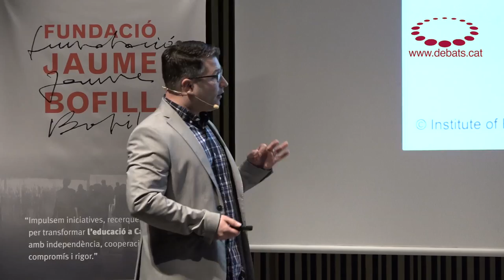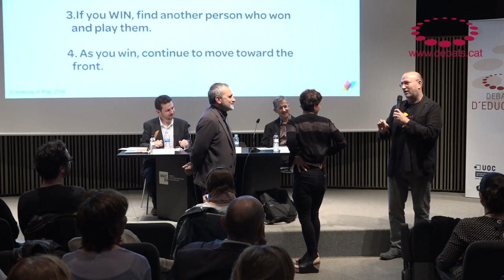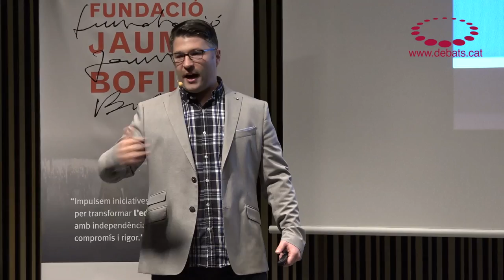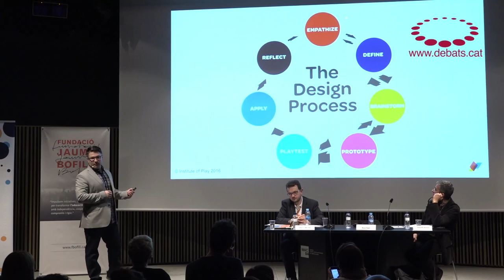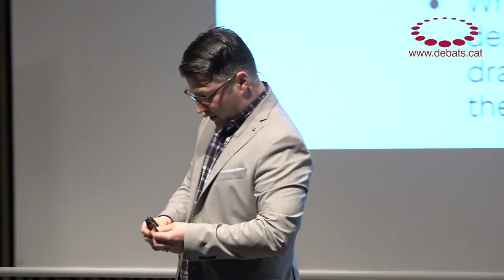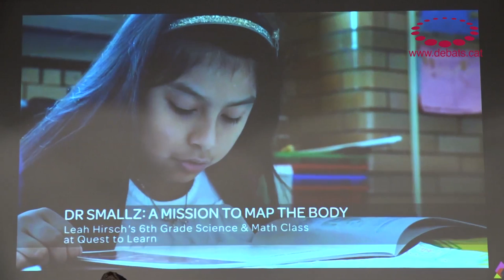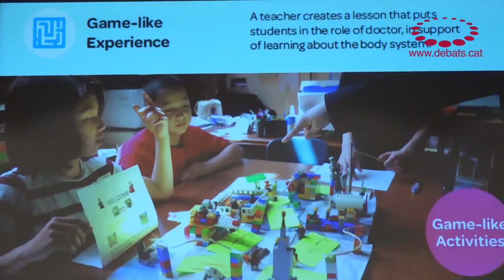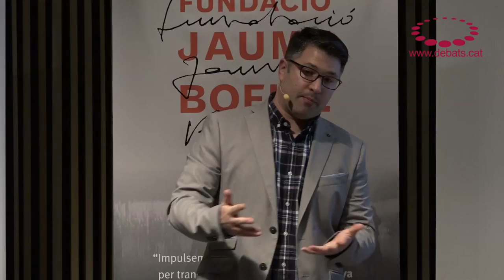Ross Flatt - Revolucionar l’escola des del design thinking i el joc.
Debat d’Educació amb Ross Flatt, dissenyador d’aprenentatges i responsable de les solucions didàctiques del programa Teacher Quest de l’Institut of Play de Nova York (EUA) Flatt té una experiència de més de dotze anys com a professor, especialista en l’elaboració de plans d’estudis i administrador. L’any 2009, va ser un dels docents fundadors de Quest to Learn, una escola pública de Nova York creada per l’Institute of Play. Ross hi va treballar com a professor de secundària, i posteriorment en va ser subdirector. Actualment, com a dissenyador principal de solucions didàctiques a l’Institute of Play, Ross acompanya el desenvolupament professional del professorat mitjançant el programa Teacher Quest, dirigit a professors de dins i fora dels Estats Units.
Acte organitzat per la Universitat Oberta de Catalunya i la Fundació Jaume Bofill amb la col·laboració del Consolat General dels Estats Units de Barcelona.

SÍNTESI D'IDEES
Quins són els elements del joc que són útils per a l'aprenentatge?

Cal crear experiències que facin que aprendre sigui irresistible.
Es tracta d'aplicar les qüestions que fan que un joc sigui interessant i un èxit, a l'aprenentatge.
Es pot practicar de forma col·lectiva i tots hi participen.
S'aprèn mentre es juga.
No passa res si t'equivoques.
Coneixes els resultats del que estàs fent de forma immediata.
Les oportunitats són constants.

 Quins beneficis té el joc per al procés d'aprenentatge?

Està demostrat que activa la part del cervell de la memòria i de la presa de decisions i s'aconsegueixen millors resultats acadèmics.
Aporta energia i canvia l'entorn d'aprenentatge fomentant les relacions socials.
Reforça les soft skills: pensament crític, resolució de problemes, empatia, col·laboració, creativitat, comunicació.

 Com s'ha portat a la pràctica?

Ross Flatt és un dels mestres que han creat l'Institut of Play, per dissenyar pràctiques educatives basades en el jocs. També fan formació per a altres docents, presencial i online.
L'escola pública Quest to Learn de l'estat de Nova York és un exemple de com s'aplica amb èxit aquesta metodologia. La docència normal es combina amb jocs puntuals o amb missions a llarg termini que serveixen per consolidar l'aprenentatge i fomentar les soft skills.

 Qüestions importants a l'hora d'aplicar el joc a l'aprenentatge

Els mestres han de creure i viure el procés de disseny dels jocs. Han de transmetre als alumnes les ganes de participar-hi.
Els mestres han de treballar de forma col·laborativa amb altres mestres i han de tenir temps i espai per pensar, dissenyar i desenvolupar el joc.
És bàsic que el disseny pensi en l'empatia. Cal posar-se en la pell dels jugadors. És molt important provar el joc i demanar opinió. Si un joc no és interessant, no motiva a jugar-lo i per tant no s'aconsegueixen els objectius d'aprenentatge.
Cal tenir clar quin és l'objectiu d'aprenentatge que es busca amb el joc.

Tipus d'experiències de joc

Practicar un joc puntual que desenvolupa una o diverses habilitats. Pot ser en diferents suports: digital, cartes, de taula, etc.
El joc com a experiència. Es planteja un repte al llarg termini, amb una història fictícia i personatges. Els alumnes formen part d'aquesta història. Van superant proves que els permeten passar al següent pas.
Ludificació de l'experiència (gamification).